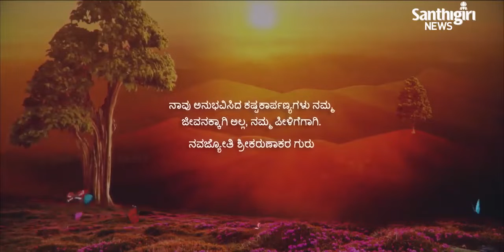Today’s Guruvani | Kannada | 06-05-2023 | Santhigiri Ashram | Daily